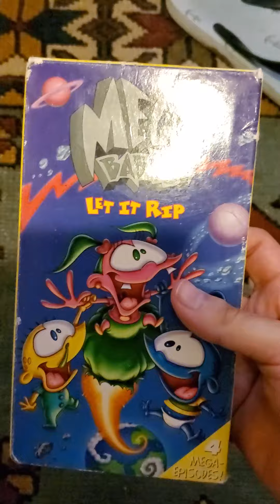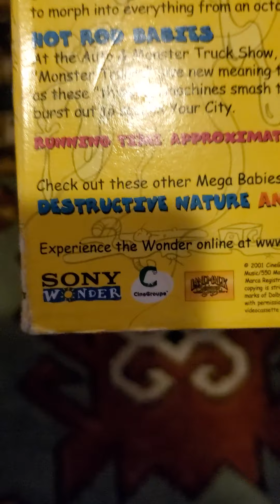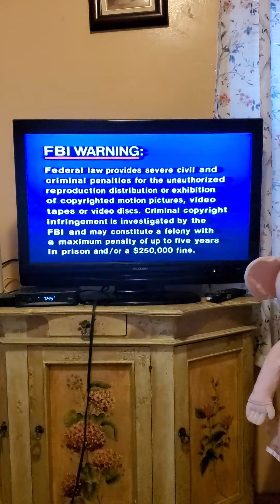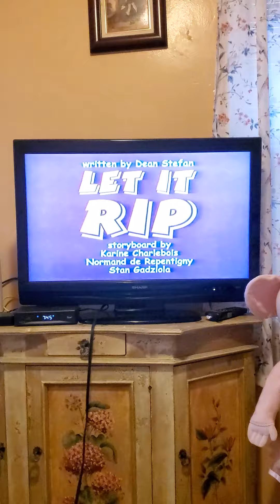Opening To Mega Babies Let It Rip 2001 VHS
Here is The Opening To Mega Babies Let It Rip 2001 VHS
1. FBI Warning Screen
2. Sony Wonder Logo
3. Mega Babies Intro
4. Opening Title
5. Start of the Program
1999 Cinegroup and Landmark Entertainment Group
2001 Sony Music Entertainment Inc